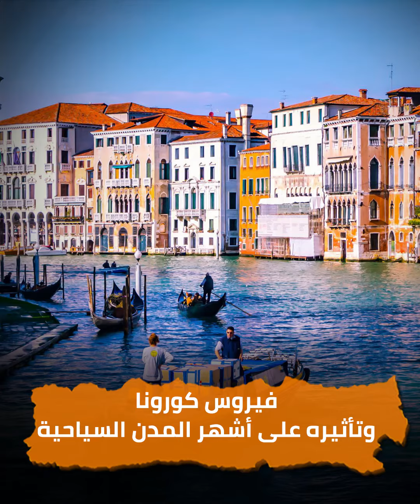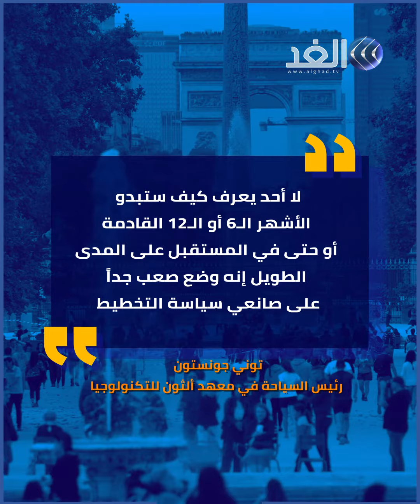تعرف على أحوال أشهر المدن السياحية في العالم بعد جائحة كورونا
كيف أثرت جائحة كورونا على أحوال أشهر المدن السياحية حول العالم؟ ... المزيد من التفاصيل عبر التقرير المصور.